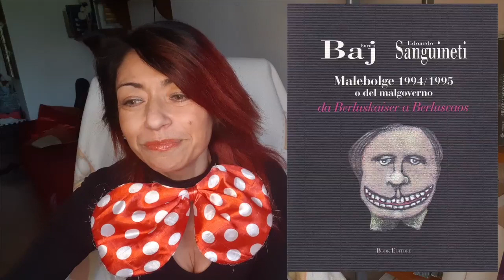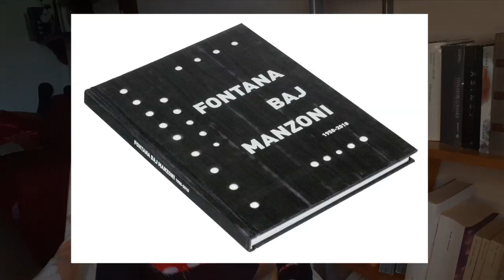Enrico Baj e la scienza delle soluzioni immaginarie: arte e patafisica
E. Baj "La patafisica";
 "Ecologia dell'arte"
A. Jarry "Ubu re"; "Gesta e opinioni del Dottor Faustroll, patafisico";
"OuLiPo" officina di letteratura potenziale 1960 (Perec, Queneau, Calvino, Duchamp, Vian, Eco...)
Giovanni Anceschi " Monogrammi e figure", movimento di Arte cinetica, tavole liquide.
Ringrazio Goffredo Bagnoli per editing al video.